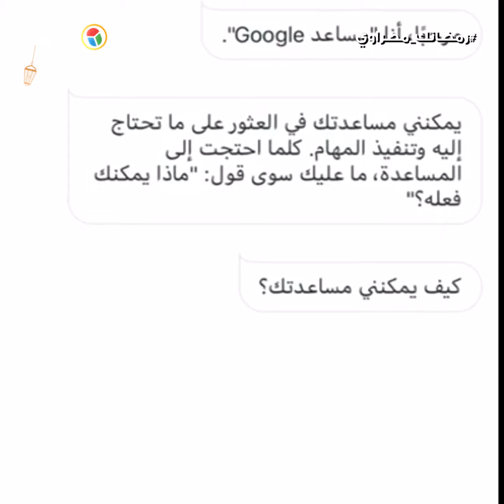فوازير رمضان مع مساعد جوجل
اسأل مساعد_Google عن فزورة رمضان كل يوم واسمعها في شكل أغنية عشان تعرف الحل، وقولنا هل يا ترى عرفت جواب فزورة النهاردة؟